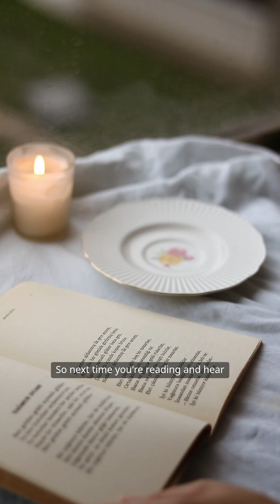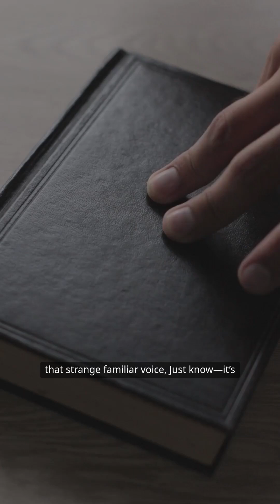The Voice You Hear While Reading? It’s Not What You Think! 🧠🔊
When you read silently, do you hear a voice in your head?
Here’s the weird part: it’s not your real voice, and no matter how hard you try, you can’t mimic it out loud.
This mysterious inner voice is part of your brain’s auditory imagination—a private narrator only you can hear.
But why is it so unique, and what does it say about your mind?
Let’s explore one of the coolest quirks of human consciousness.